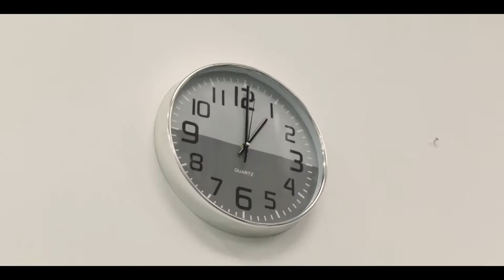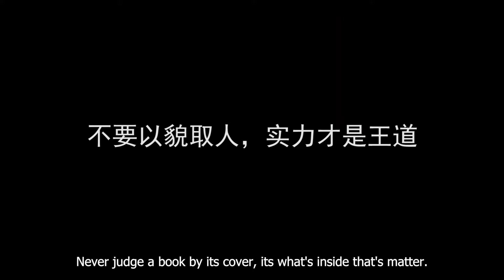【BEe Production】老板请了漂亮又性感的女秘书，当老板娘不在的时候，私底下.............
老板请了漂亮又性感的女秘书，当老板娘不在的时候，私底下.

不要以貌取人，实力才是王道
Never judge a book by its cover, its what's inside that's matter.